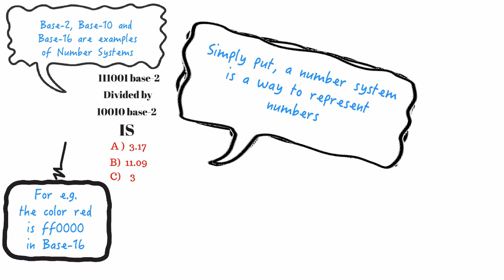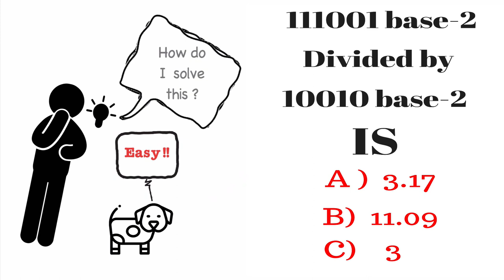Math Puzzles with Answers in 60 seconds - Can you solve this problem?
Every week, we will bring you a short, interesting Math Quiz that has been trending on various social media sites. Enjoy.

Icon Acknowledgements:
Quiz on computer with question signs around By Freepik
Chronometer black circular tool symbol By Yannick
Light bulb idea By Freepik
Question By Prosymbols
Dog By Freepik

Software used:
Sparkol